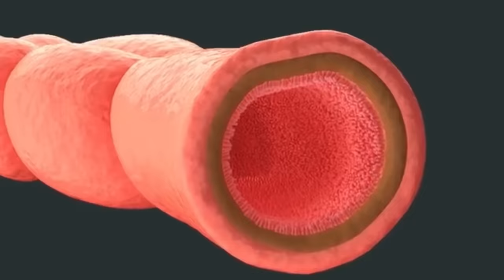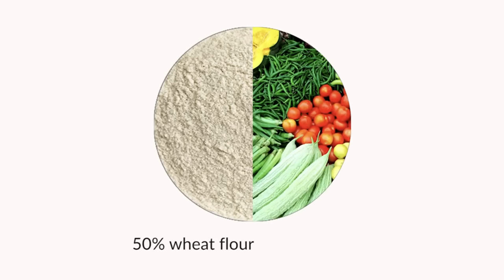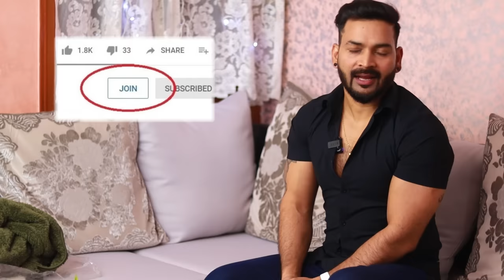This Diet will cure 100% your Melasma/Pigmentation. Follow HealthySyrusDiet religiously.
If you have Melasma/Pigmentation/Dark Circles or any other health related issue. This diet will fix everything. If you have any medical condition, you can always consult Doctors. I tried to cure My Melasma from Doctors, Dermatologists, Skin Specialists, Homeopathic Doctors, Ayurvedic Doctors, Peeling, Laser, Medicines but nothing worked. In the end this diet cured my 6 years old Melasma in 6 months.
Vitamin C
Best Protein Powder:
Best Fish Oil:
Best Omeag-3: (For Vegetarians)
Multivitamin for Women:
Multivitamin for Men:
Gel Eye Mask for dark Circles:
Best Digestive Enzymes:
Best Apple cider Vinegar:
MUST HAVE GYM ACCESSORIES:
Resistance Band: